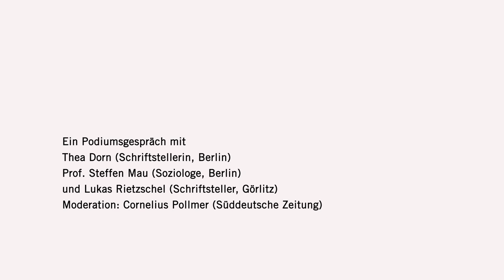Die Mauer muss weg!? - Wendeperspektiven aus Ost und West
Podiumsdiskussion mit der Autorin Thea Dorn, dem Soziologen Prof. Dr. Steffen Mau und dem Schriftsteller Lukas Rietzschel; Moderation: Cornelius Pollmer.

Hat sich die Wende tatsächlich vollzogen? Angesichts der politischen Entwicklung in den vergangenen Jahren scheint der Schluss nahezuliegen, dass der Graben zwischen Ost und West größer anstatt kleiner wurde. Zunehmend heißt es, dass die gesellschaftlichen Umwälzungen, die die Wende nach sich zog, der Ausgangspunkt für »Unzufriedenheit«, »soziale Spaltung« und »politische Entfremdung« sind – vor allem, aber nicht nur im Osten. Nach der Veranstaltung »Woher kommt die Wut im Osten«, in der offensichtlich wurde, dass es noch viel Gesprächs- und historischen Aufarbeitungsbedarf zur Vor- und Nachgeschichte der Wende gibt, setzt das Militärhistorische Museum mit den »Wendeperspektiven« das Gespräch fort. Im Zentrum stehen Fragen wie diese: Was bedeutete die Wende für Ost und West? Welche Chancen und Probleme eröffneten sich für die Menschen hier wie dort? Ist die deutsche Gesellschaft heute geteilter als vor 30 Jahren? Und wie nimmt die junge Generation, die den Mauerfall nur aus Erzählungen und aus dem Unterricht kennt, die Wende war? Moderiert von Cornelius Pollmer werden der Soziologe Steffen Mau sowie die Autorin Thea Dorn als Ost- und West-Vertreter einer Generation, die durch die Wende »hindurchgegangen« ist, und der Schriftsteller Lukas Rietzschel als Repräsentant der Nachwendegeneration miteinander diskutieren.

Veranstalter: Militärhistorisches Museum der Bundeswehr
Produktion: hechtfilm im Auftrag der STREAMLIVE GmbH
Lichtkonzept: Martin Mulik, Steffen Huhn